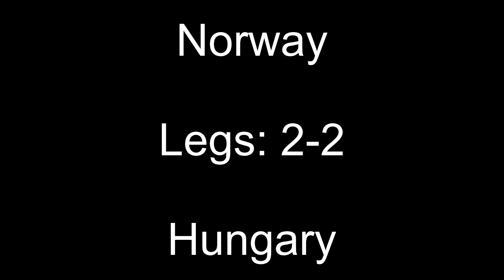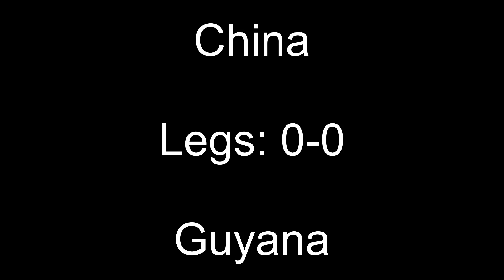PDC World Cup of Darts 2024 Session 2 Predictions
Group Stage
Spain v Gibraltar (K)
Bahrain v Iceland (H)
Latvia v Denmark (J)
Malaysia v Canada (I)
Lithuania v Chinese Taipei (E)
Norway v Hungary (G)
USA v Italy (L)
Singapore v Philippines (A)
South Africa v Switzerland (B)
Japan v Hong Kong (D)
China v Guyana (F)